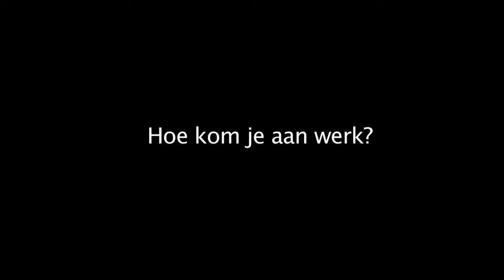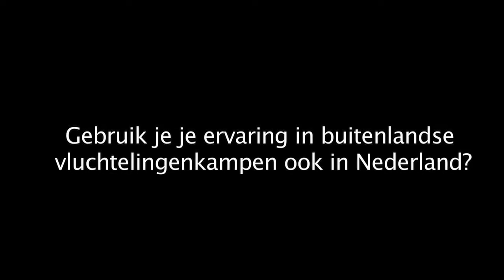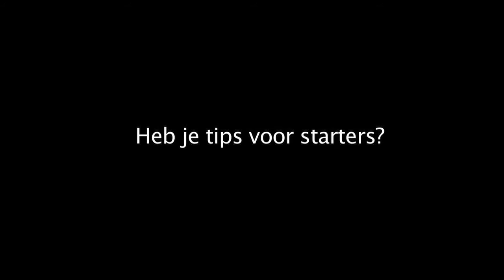Rivka Worms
Rivka Worms (1989) studeerde in 2013 af aan de Opleiding Docent Muziek van het Conservatorium van Amsterdam, nu geeft ze les aan leerlingen van 3 tot 30 jaar. Dat doet ze op vijf verschillende scholen voor primair en speciaal onderwijs en in haar eigen praktijk aan huis. Daarnaast blijft ze zich ook als zangeres ontwikkelen door regelmatig op te treden.
Tijdens haar studie heeft Rivka veel gereisd, ze gaf les en trad op in landen als Oeganda en Jordanië. Ze heeft veel geleerd van het lesgeven in Palestijnse vluchtelingenkampen. Van deze ervaring heeft ze nu nog veel profijt bij het lesgeven in het speciaal onderwijs en bij haar werk met vluchtelingen in Nederland.
In dit interview vertelt Rivka hoe ze aan werk komt, hoe ze de diverse werkzaamheden organiseert en wat ze doet om zich als docent en zangeres te blijven ontwikkelen zodat ze ook op de lange termijn een succesvolle carrière kan blijven houden. Tip voor studenten: “ga zo snel mogelijk werken in het veld en blijf ook muzikant”.
18 maart 2016